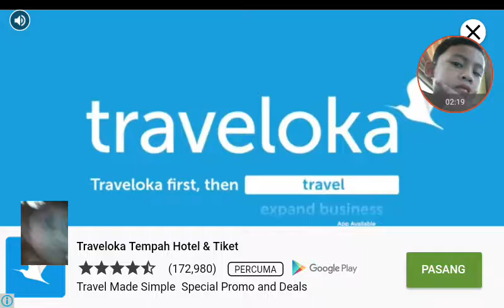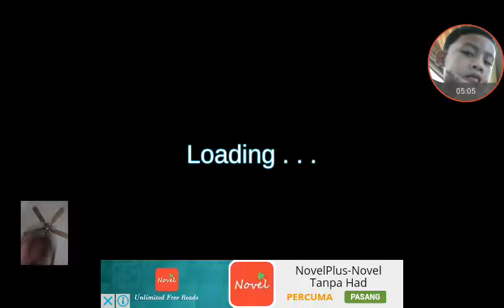Iqbal- let's play baby shop part 1